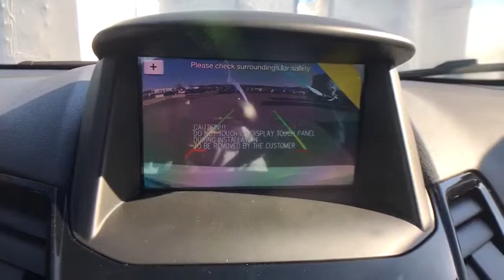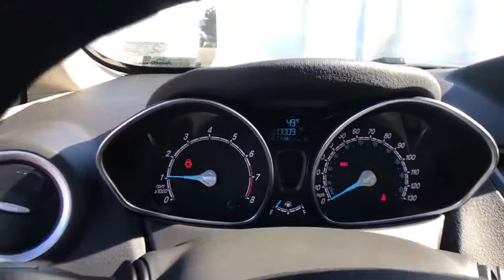2019 Ford Fiesta Chantilly, Leesburg, Sterling, Manassas, Warrenton, VA C95126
White Platinum N 2019 Ford Fiesta available in Chantilly, Virginia at Ted Britt Ford Lincoln. Servicing the Leesburg, Sterling, Manassas, Warrenton, VA area.